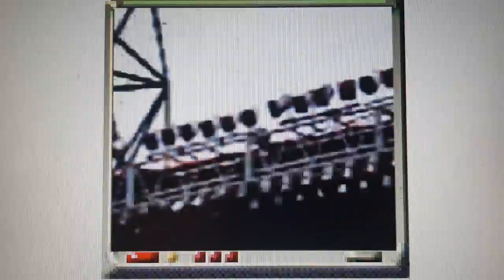Richard Elliot and Jazz Attack take control Sun FeSt 2003 1